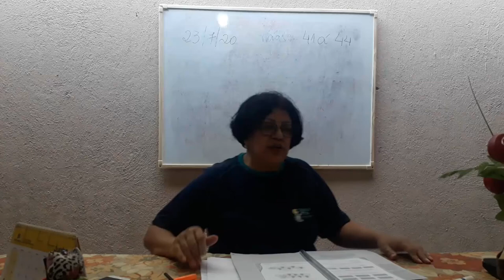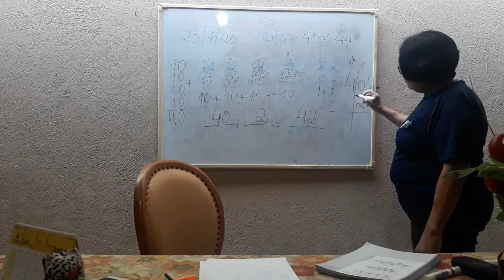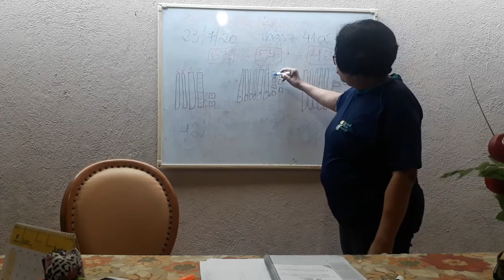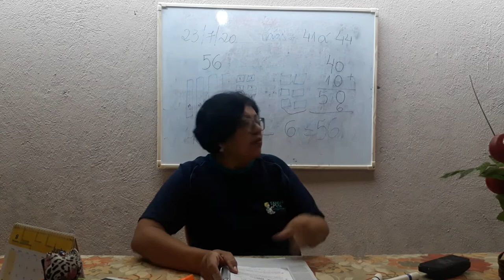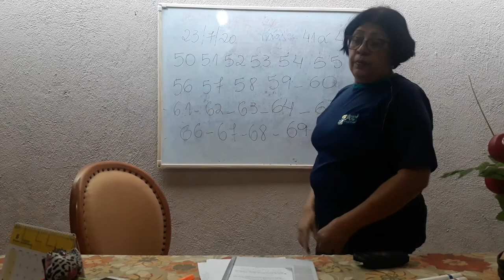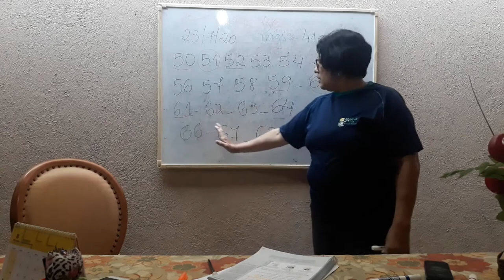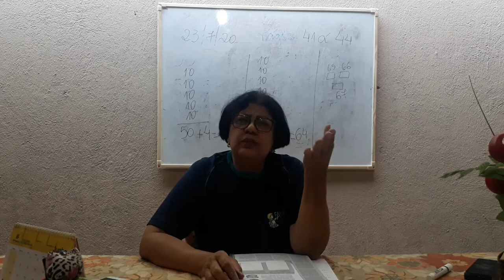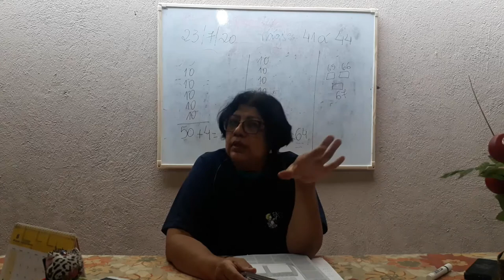23/07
video aula para os baixinhos